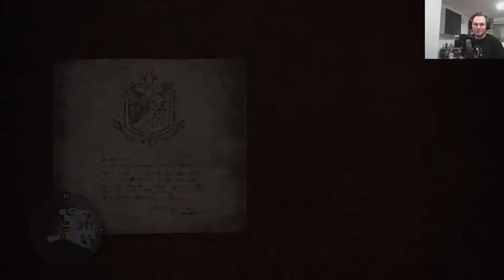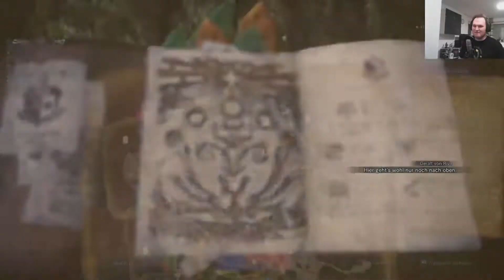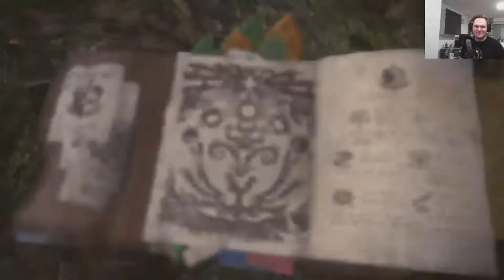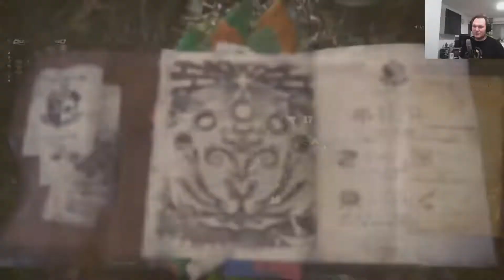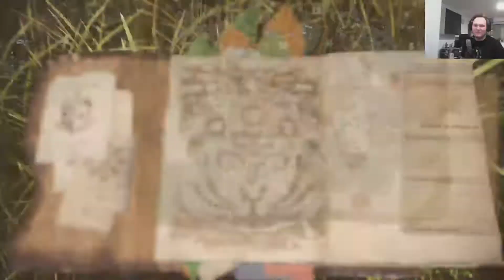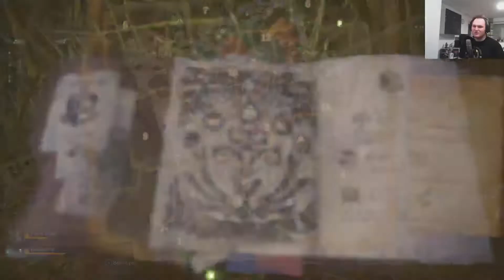Let's play Monster Hunter World [PS4] German - part 126: Die wahre Geschichte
Nachdem unser letzter Versuch leider gescheitert ist, versuchen wir nun erneut den Waldschrat zu besiegen und dabei den Pukei-Pukei zu beschützen. Da wir nun aber wissen was uns erwartet, können wir uns mit den Materialien des Waldes entsprechend vorbereiten und damit die Quest auch endlich mit allen Nebenquests abschließen.